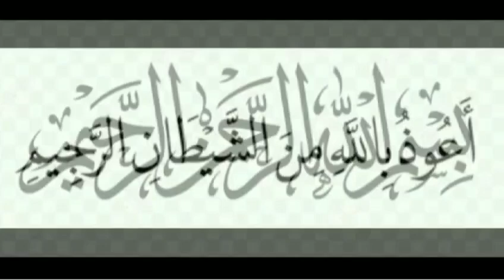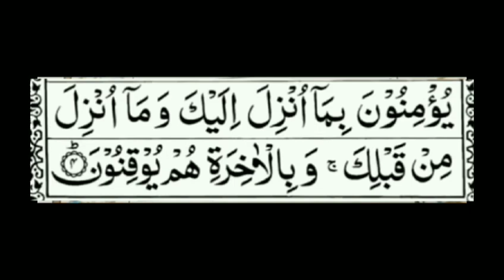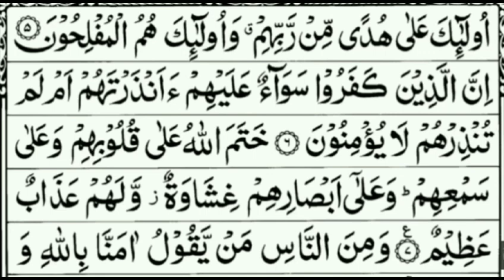TARJUMA UL QURAN || SUREH BAQARAH || RUKU - 1 || PARAH - 1 QURAN TRANSLATION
tarjumatulquran
surehbaqrah
quran

Surah E Al Baqarah is 2nd largest
Surah in Holy Quran. Surah E Baqarah
consists of 40 Rukus and 286 verses

with 25,500 words. The verbal
meaning of Baqarah is cow. This Surah
is considered a definite guide for the
Muslims about their way of life and
dealings. Allah addresses various
topics for Muslims and Humankind
who seek guidance and ask for the
Almighty's forgiveness. These topics
include prayers, fasting, changing the
direction from Qibla e Awal to Mecca,
daily dealings in commerce, debt, riba,
marriage, and divorce issues.

In this Surah, Almighty, draw a clear
line between a Muslim and a
non-Muslim. Allah narrated the way of
life for a Muslim by addressing all the
related issues that a Muslim need to
follow and obey so that they become
pious. Other matters and issues
addressed by the Almighty include
women's testimony, marriage affairs,
interest, or mark-up issues in business,
clearly describing hypocrites. And
when someone is non-compliant with
these matters, he can never become a
good and devoted Muslim in the eyes
of God.

The Akhri Ruku of Surah Baqarah is
very important as Allah likes those
Muslims who are obedient and follow
the path they are being told by his last
Prophet, Hazrat Muhammad (SAW). In
the end, Surah Al Baqarah Last 2 Ayat
are very important because, in these
verses, Allah promises Jannah for
those who recite and learn the way of
life Allah brought for them.
On the other hand, the Benefits of
Reading Surah Baqarah Daily allow the
Muslims to remember who we are and
from where we have come, and where
we are going. Playing Surah Baqarah In
House brings many benefits that one
cannot account for.